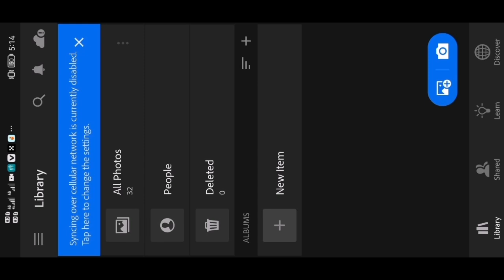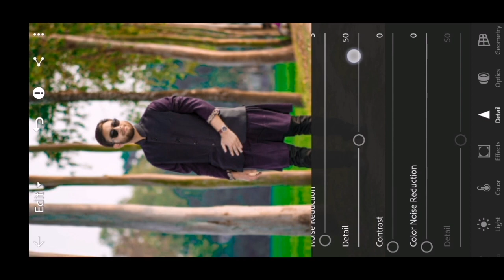Lightroom photo editing tutorial simple editing || Lightroom mobile photo editing